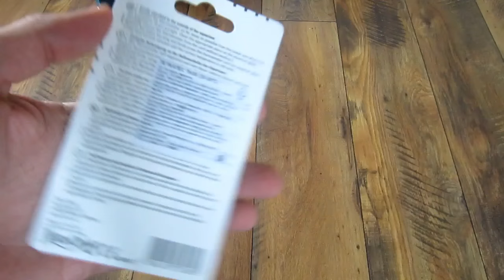Unpacking / unboxing accurate liquid crystal thermometer Tetra TH30